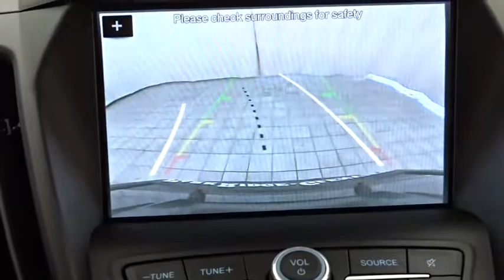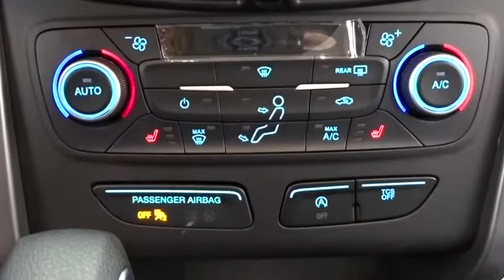2019 Ford Escape Niles, Schaumburg, Chicago, Highland Park, Arlington Heights, IL F39160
Magnetic Metallic New 2019 Ford Escape available in Niles, Illinois at Bredemann Ford. Servicing the Schaumburg, Chicago, Highland Park, Arlington Heights, IL area.

Bredemann Ford
2038 Waukegan Rd